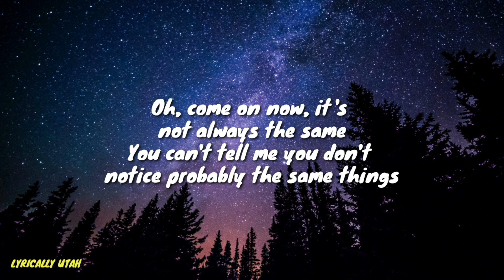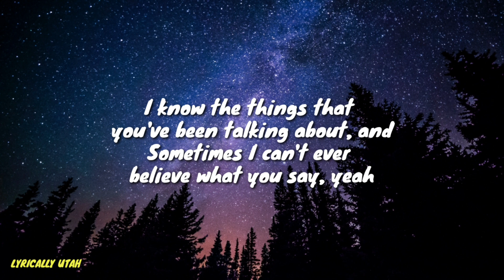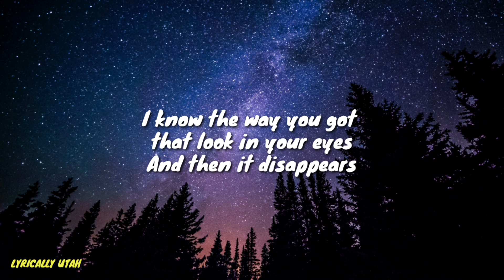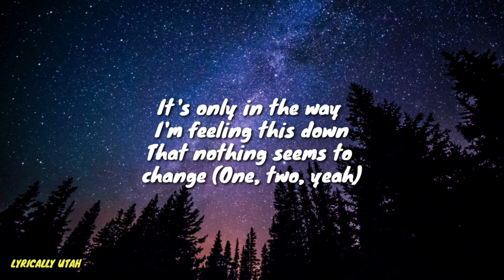Dayglow - Then It All Goes Away (Lyrics Video)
Then it all goes away - Dayglow (lyrics)

Follow Dayglow on Instagram:-

If you are the owner of any content that has been uploaded to this channel and would like it to be removed, please contact me or message me on Instagram and i will take care of the problem as soon as possible